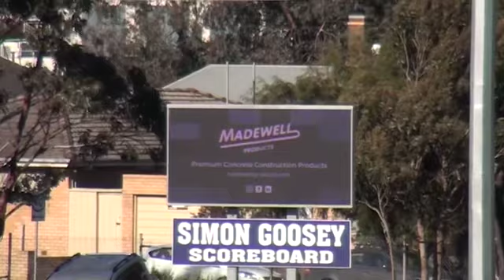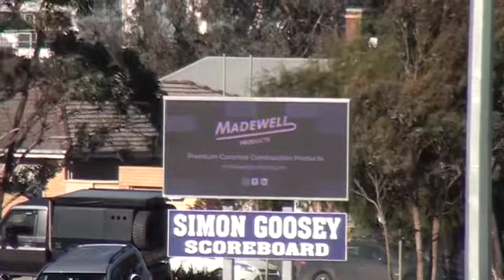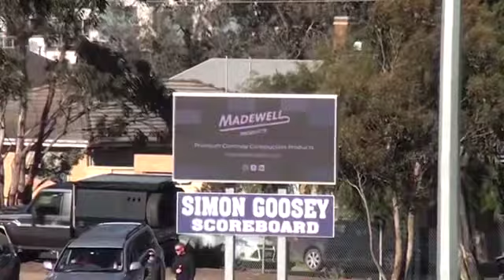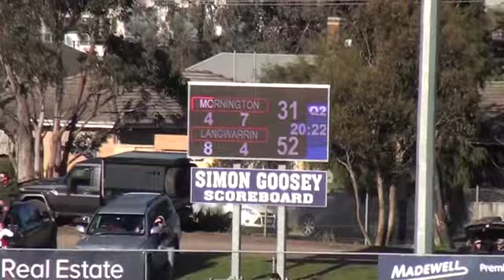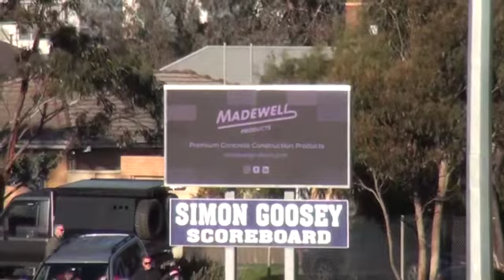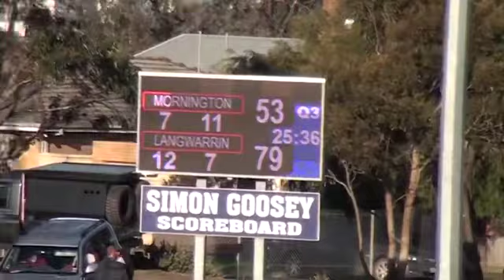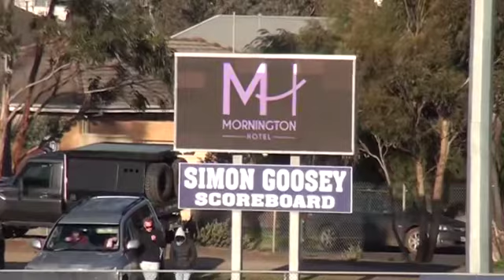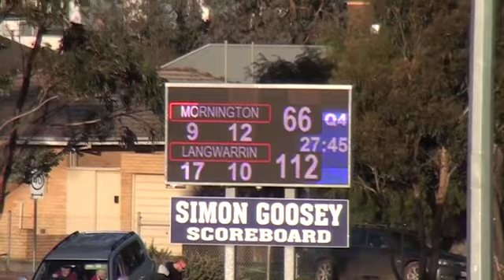MPNFL DIV2 RD16 - MORNINGTON VS LANGWARRIN